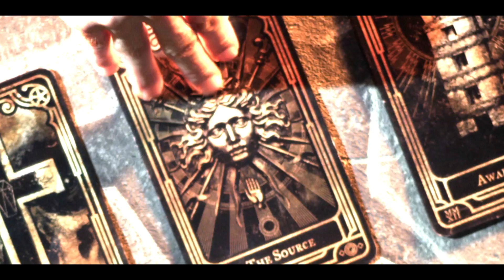Qlimax 2012 : Fate or Fortune | Official Q-dance Trailer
Qlimax. We've been looking forward to it for the entire year. As always, the bar is set high and we're working hard to present an awesome show, but it is you who make it all complete. Be in your best mood and bring a high dose of energy to GelreDome, on the 24th of November.